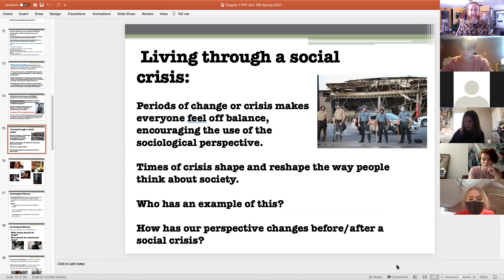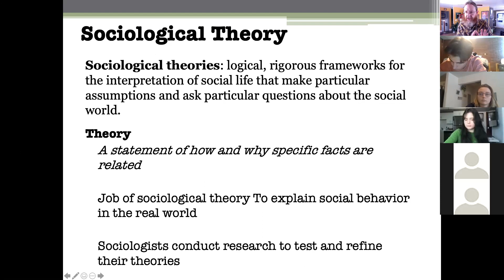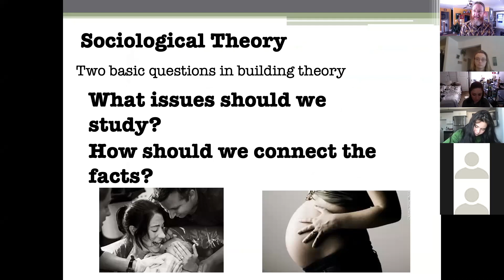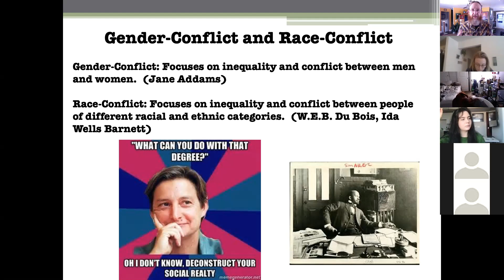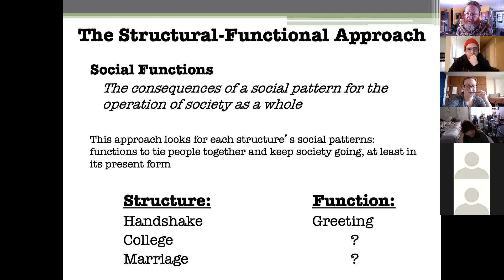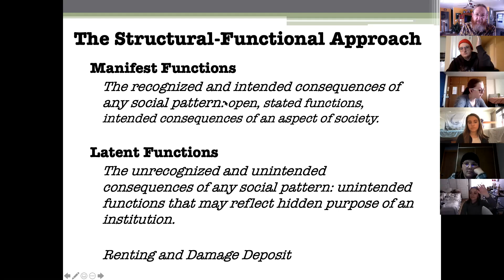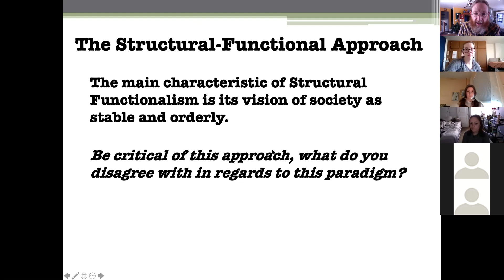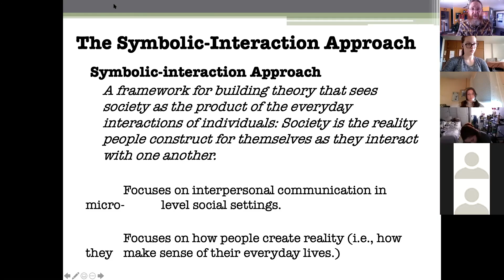Zoom Class Meeting Downing Soc 100 1/27/2021